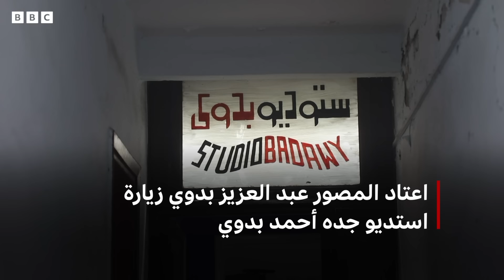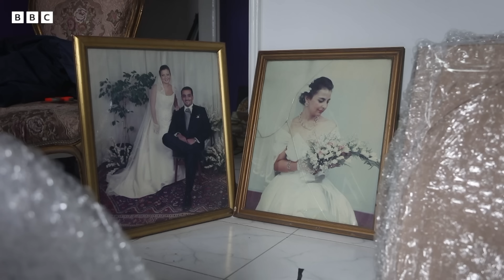بتوقيت مصر حلقة ٨ فبراير ٢٠٢٤ | بي بي سي نيوز عربي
تم تعديل هذا المحتوى ليتماشى مع قواعدنا التحريرية وذلك بحذف الاتهامات التي وجّهت من قبل الضيف ولم تستند إلى أي دليل.
متى يعترف المريض بأنه مريض؟ وما تأثير إنكار المرض على المريض؟ تساؤلات طرحها الكاتب والباحث عمار علي حسن حول السياسة والاقتصاد في ظل ما وصفها بالأيام الصعبة التي تواجهها مصر وهو ما نناقشه معه في هذه الحلقة.
أما تأثير هذه الأيام الصعبة على الصحة النفسية للمصريين فنناقشه أيضا في هذه الحلقة.
ونتطرق بالطبع إلى الوضع الإقليمي وتحليل للزيارة الخامسة لوزير خارجية الولايات المتحدة الأمريكية أنتوني بليكن إلى المنطقة منذ أكتوبر الماضي.